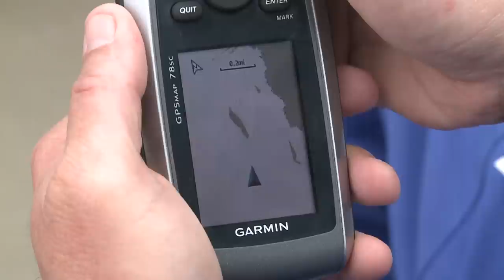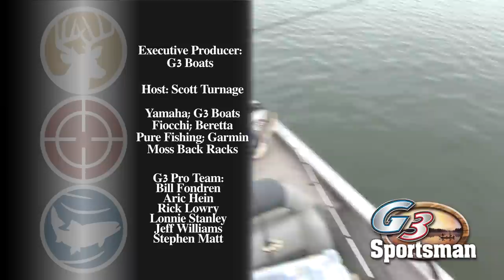G3 Sportsman TV - Crappie Time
Guest hosts Bill Fondren and Lonnie Stanley tag team together on Toledo Bend for terrific day of crappie fishing.